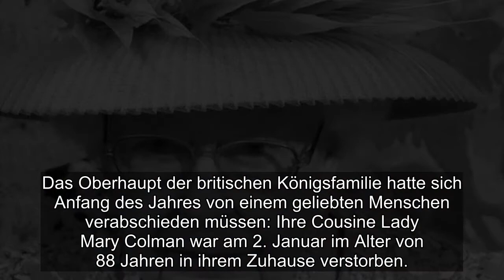Die Queen trauert um ihren guten Freund Sir Timothy Colman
Die Queen (95) betrauert einen weiteren Verlust. Das Oberhaupt der britischen Königsfamilie hatte sich Anfang des Jahres von einem geliebten Menschen verabschieden müssen: Ihre Cousine Lady Mary Colman war am 2. Januar im Alter von 88 Jahren in ihrem Zuhause verstorben. Die Adelige hatte damals neben ihren Kindern, Enkelkindern und Urenkel auch ihren Ehemann Sir Timothy Colman hinterlassen. Letzterer ist nun ebenfalls verstorben.